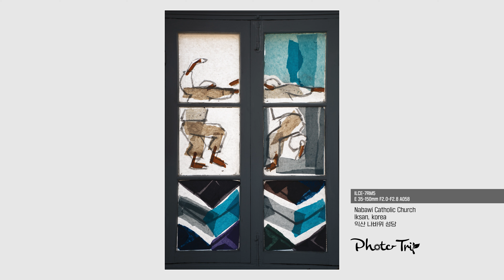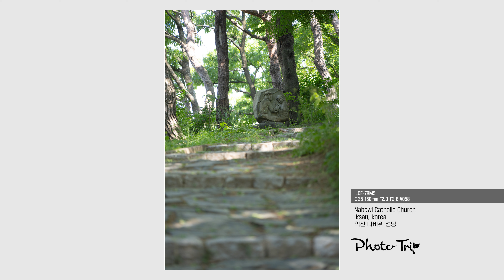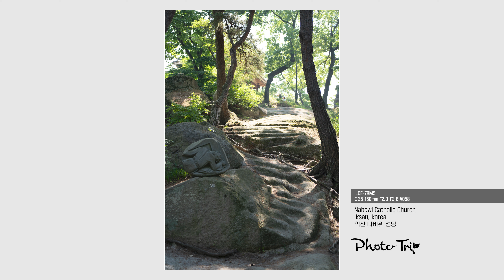[Photo Trip] 전북 익산 나바위 성당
A trip to the moment | 순간으로 떠나는 여행 | 瞬間を出る旅 | 前往当下的旅程

Shall we join together? Korean time with a camera
함께 할까요? 카메라와 함께하는 한국의 시간
一緒にしますか？ カメラと一緒に韓国の時間
我们一起加入吗？ 带相机的韩国时间

korea photos
nature photography
becoming photographer
Nabawi Catholic Church
나바위 성당
E 35-150mm F2.0-F2.8 A058
FE 12-24mm F4 G